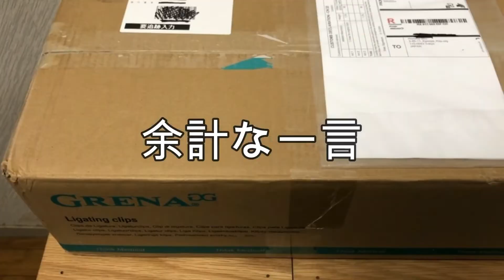マーカスボナのコンパクトなイングリッシュホルンケースを購入！ Marcus Bonna English horn case "Compact" #24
こんにちは！本間州です！動画をみてくださってありがとうございます！

YouTubeの動画のコメント欄に質問を頂いてもお返事できないことが多いです。
ご質問、演奏やレッスンのご依頼は、タイトルにご用件とお名前をご明記のうえ
下記メールアドレスにご連絡ください！

他のSNSでもいろいろ情報発信していますのでぜひご覧ください！

オーダーメイドリード販売に関しての個人的なやりとりはこちらで！）